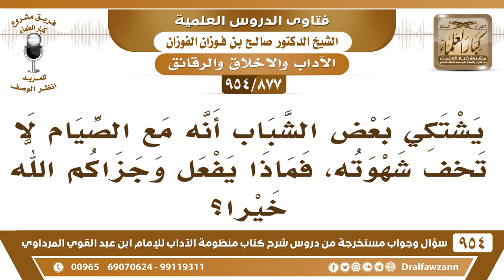[877 -954] يشتكي بعض الشباب أنه مع الصيام لا تخف شهوته، فماذا يفعل؟ - الشيخ صالح الفوزان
-[877 /954] السؤال: يشتكي بعض الشباب أنه مع الصيام لا تخف شهوته، فماذا يفعل وجزاكم الله خيرا؟
الجواب: أبدًا ما قاله الرسول ﷺ قطعًا أنه سيحصل به المقصود -بإذن الله- هذا إذا غض طرفه، أما الذي يصوم ولا يغض طرفه ما يفيده الصيام شيء، أما إذا صام وغضَّ طرفه، وابتعد عن مواطن النظر، هذا -بإذن الله- سيكون الصيام إذا تواصل، ما يصوم يوم وخلاص، لا، يتواصل الصيام حتى إنه يؤثر على شهوته.
للاشتراك في قناة الشيخ صالح الفوزان
سؤال وجواب من شرح منظومة الآداب ( 945 ) مقطع

للاستفسار والإقتراحات والدعم
رئيس الفريق
لمشروع كبار العلماء